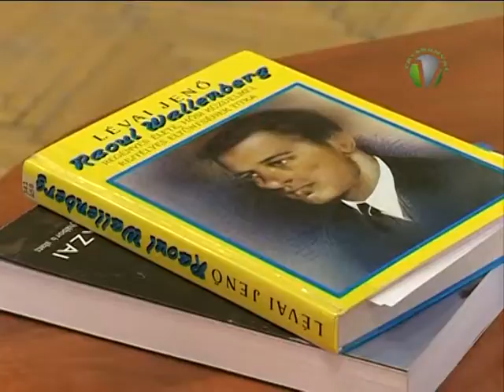„Régen volt? Hol is volt?" című országos vetélkedő a KPVDSZ Művelődési Házban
A Holokauszt Emlékközpont, a Raoul Wallenberg Szakközépiskola és Szakiskola, a Raoul Wallenberg Egyesület „Régen volt? Hol is volt?"címmel országos felmenő rendszerű vetélkedőt hirdetett a középfokú intézmények diákjai számára. A vetélkedő fővédnökei:
Fónagy János parlamenti államtitkár, Nemzeti Fejlesztési Minisztérium Karin Olofsdotter, Svédország magyarországi nagykövete. A verseny célja, hogy a holokauszt a magyar történelem, a kollektív emlékezet részévé váljon, hogy az ártatlanul üldözött és megölt emberek és megmentőik emléke fennmaradjon. A tatabányai vetélkedőnek a KPVDSZ Művelődési Ház adott otthont.